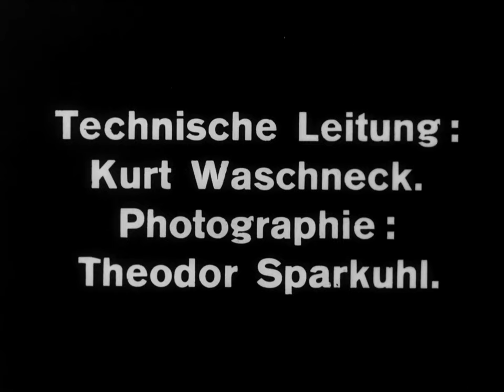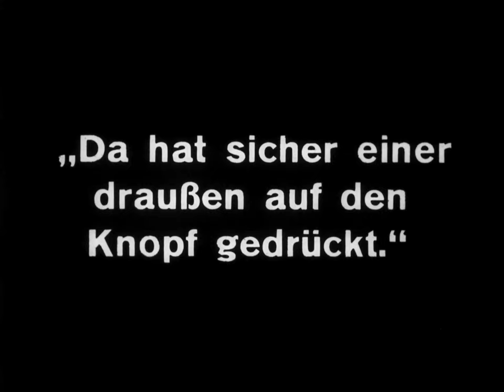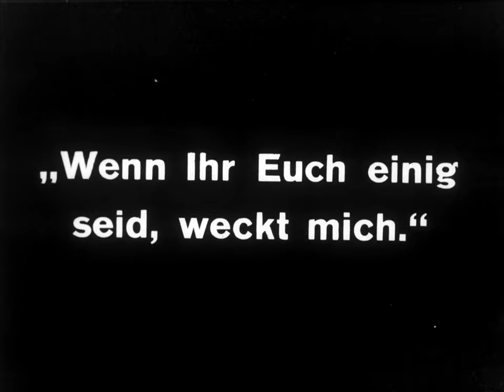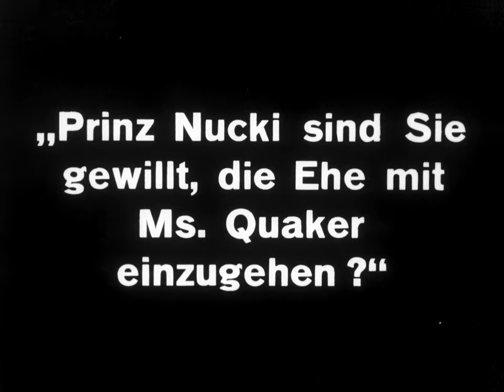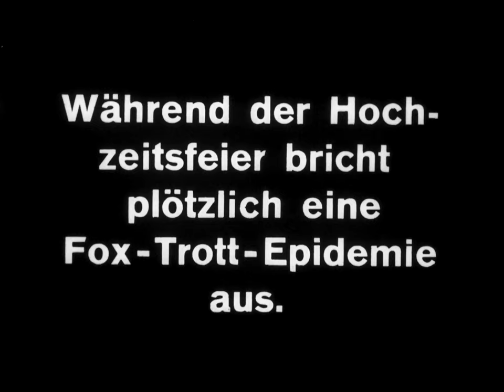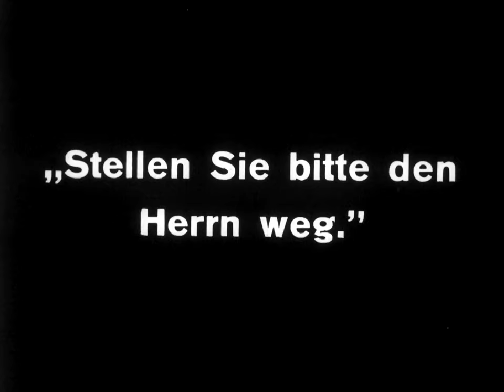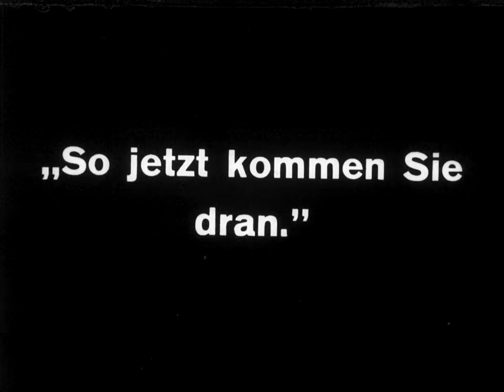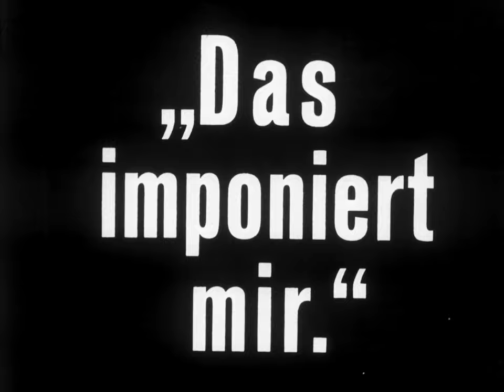Ernst Lubitsch | Die Austernprinzessin | 1919